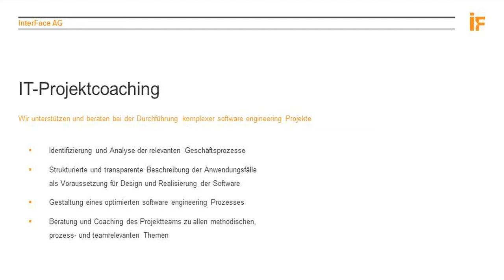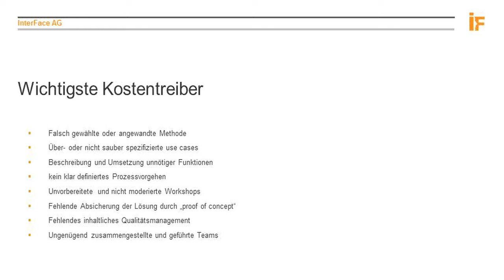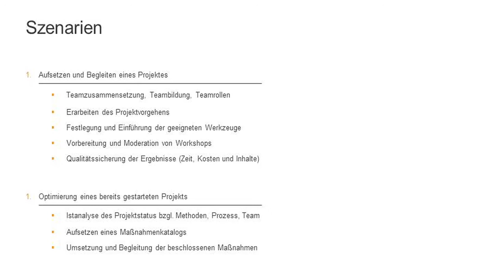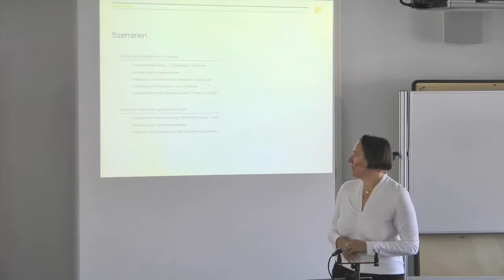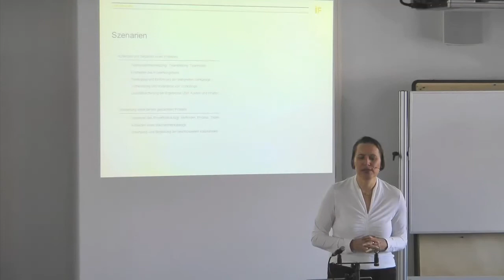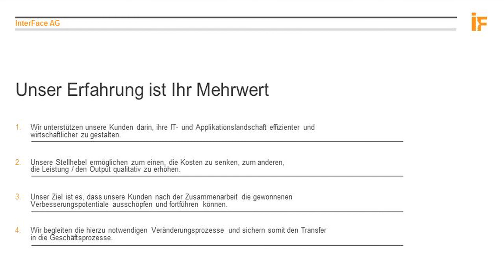Kornelia Hietmann - Project Coaching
Am 23. März hat Kornelia Hietmann am "Blue Friday" der InterFace AG in Unterhaching einen tollen Vortrag zum Thema "Projekt Coaching" gehalten.

Hier ist ihr Vortrag in voller Länge! Anschauen lohnt sich!

Das Video wurde von Friedrich Lehn produziert. Weitere tolle Vorträge findet man hier im Channel (rolandduerre), Spitzenreferenten